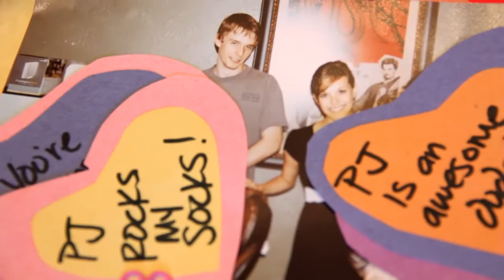The Valentine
PJ says he's hot on the trail.